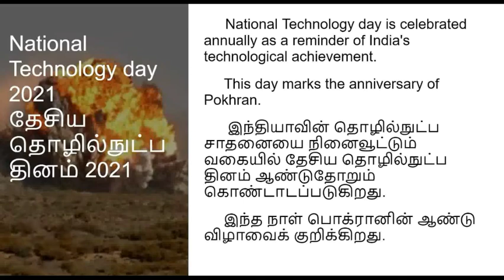தினம் ஒரு தகவல் | Your Friend Is In Tamil May 11